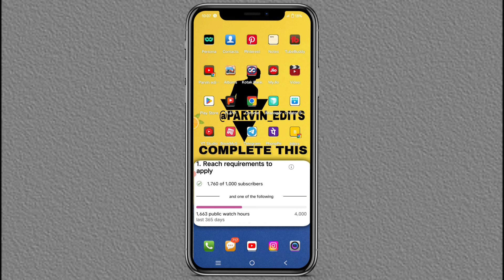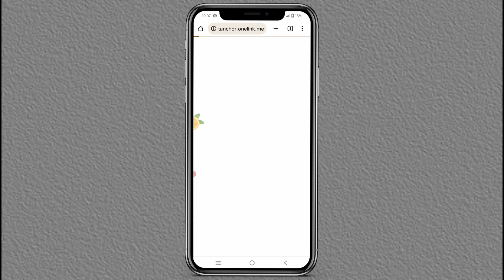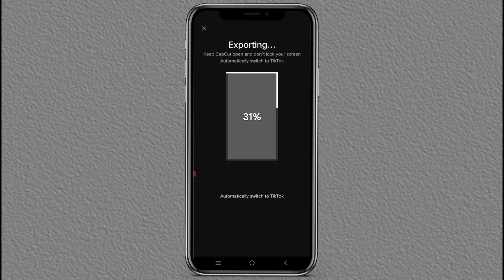trending Puzzle Art Reel Editing tutorial || insta viral cartoon reels Editing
how to dawnload capcut 👇